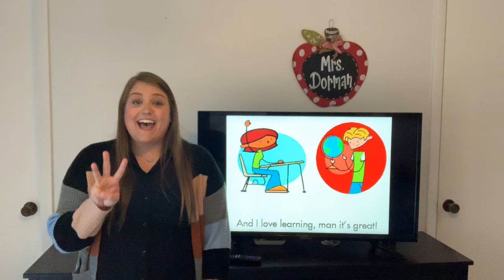Florida Alphabet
This is a video of me performing the hand motions to the song My Florida Alphabet. There is the link to the original video